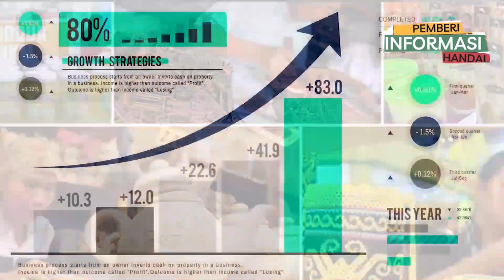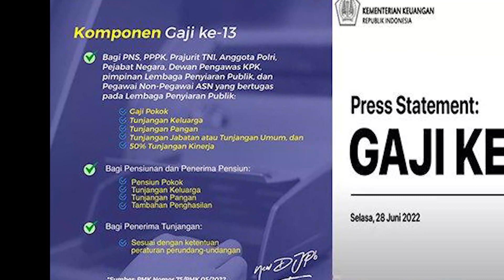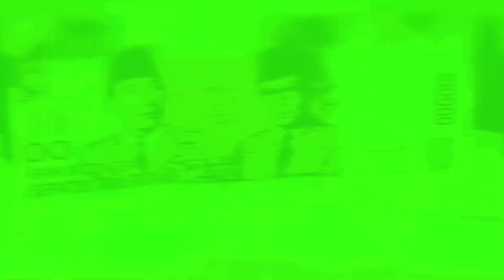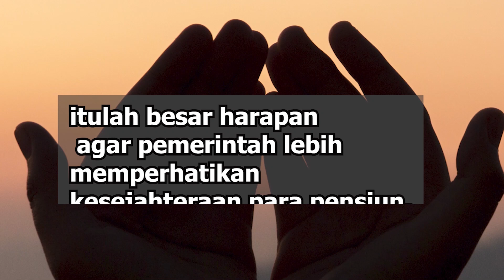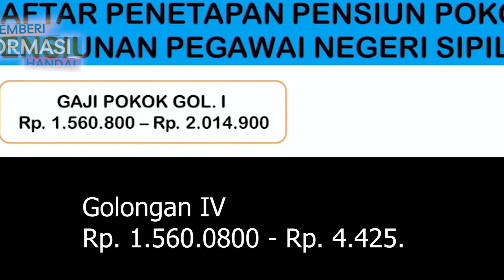Alhamdulillah. Kabar Gembira Untuk Para Guru semua Jenjang dan Pensiunan!. Tembus 4 Jutaan!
Sri Mulyani membawa kabar gembira untuk para guru di seluruh Indonesia.
Kabar gembira tersebut diungkapkan Sri Mulyani untuk para guru terkait gaji ke 13.Tentu saja kabar gembira yang disampaikan Sri Mulyani ini menjadi angin segar bagi para guru.